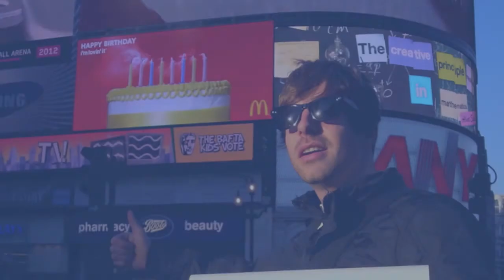Matt Humphreys Tribute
Matt Humphreys. musician. reporter. but most of all ALBION LEGEND